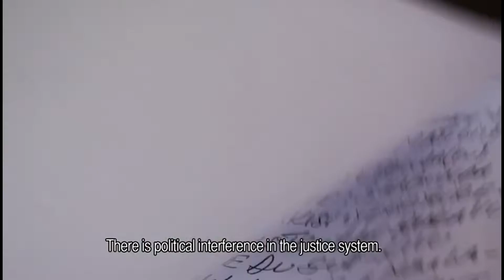Justice For Sale Trailer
Kijk Justice For Sale direct in hoge kwaliteit op iPad, Smart TV en PC:

Justice For Sale volgt Claudine, een jonge en moedige mensenrechten advocate, in haar worsteling tegen onrecht en wijdverspreide straffeloosheid in Congo. Ze onderzoekt de zaak van Masamba, een soldaat die is veroordeeld voor verkrachting, en komt erachter dat zijn rechtzaak corrupt en oneerlijk was. Hij is gevangen gezet zonder enig concreet bewijs. In Claudine's reis naar gerechtigheid, ontdekt ze een systeem waarin de meest basale principes van het recht vrijwel genegeerd worden. Masamba's rechtzaak zet haar ook aan het denken over de financiële steun die de internationale samenleving en NGO's het Congolese rechtssysteem schenken. Wordt hiermee geen gerechtigheid verkocht? En zo ja, wie betaalt dan de prijs? Justice For Sale is de derde documentaire uit Ilse en Femke van Velzen's trilogie over Congo, nadat ze Fighting The Silence en Weapon Of War maakten.